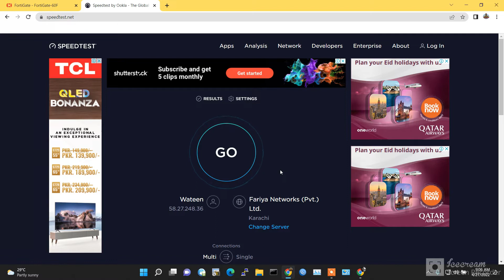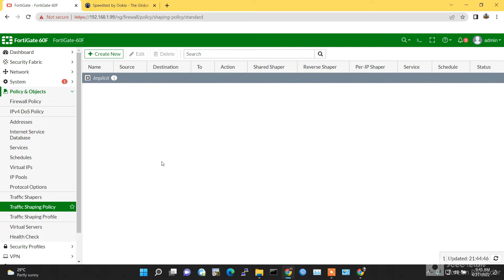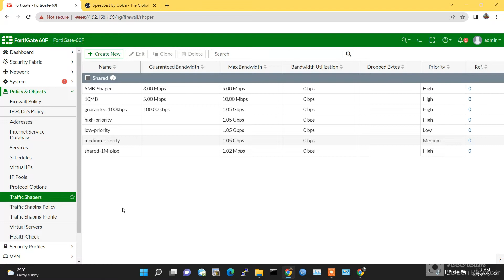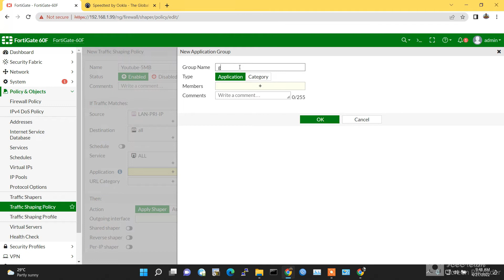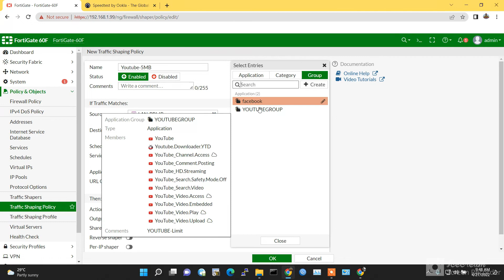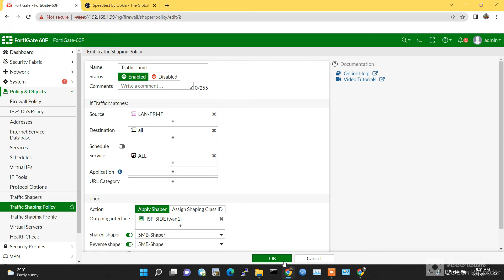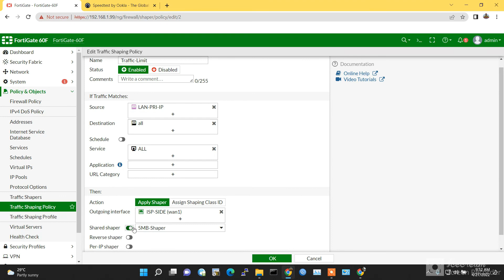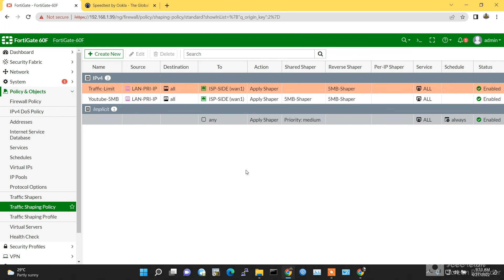18 Traffic Shapper in Hindi or Urdu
In this video series you will learn how to operate Fortigate Firewall and manage your network